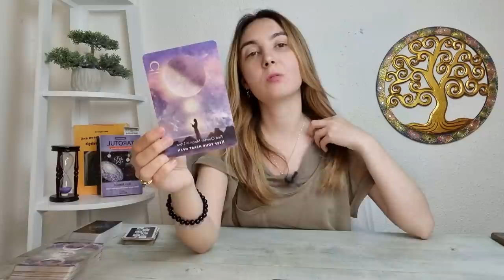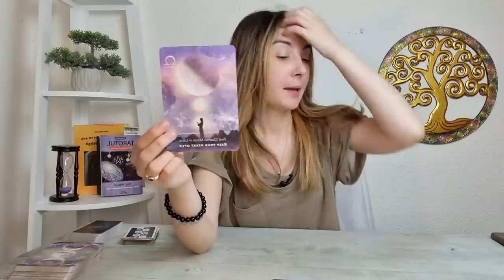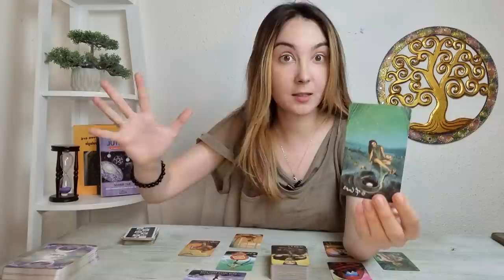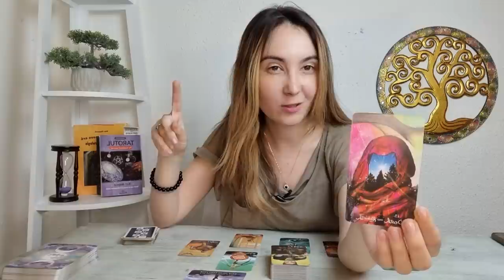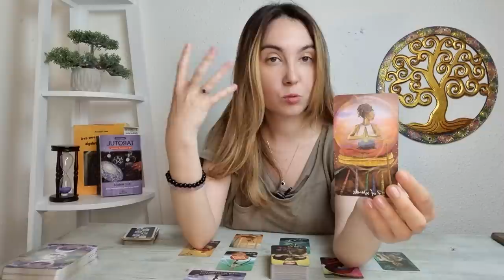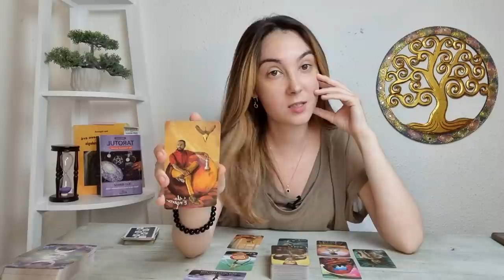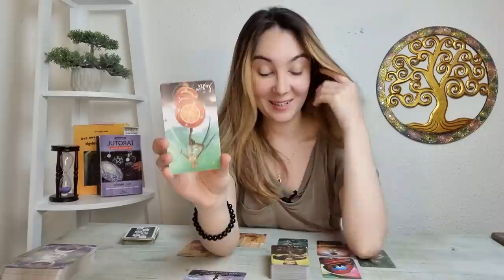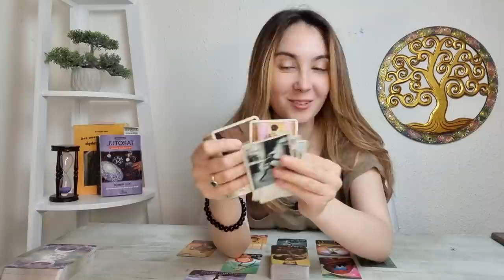BERBEC ♈ Curaj și atitudine! Acum e momentul tău! 30 Mai - 5 Iunie (Tradus-Subtitrat)